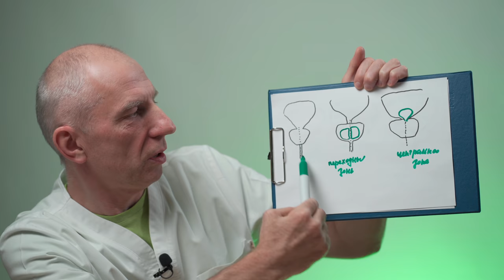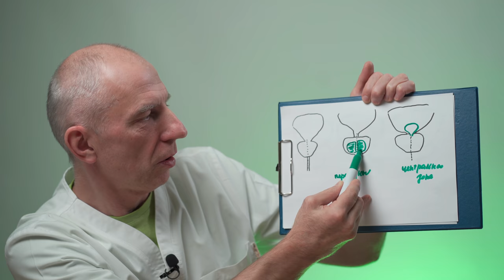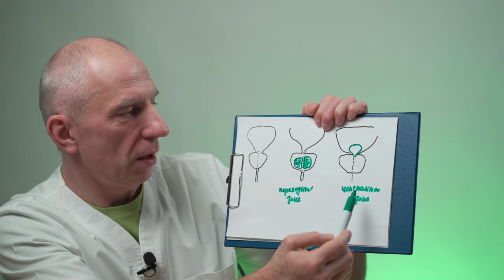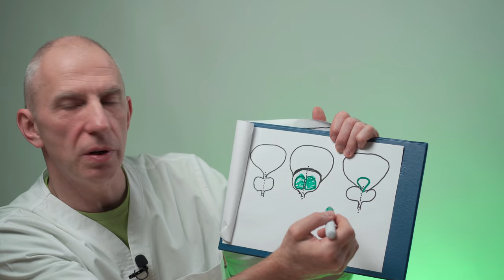Мужское здоровье | Простатит, аденома простаты.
В этом видео мы разберем такие мужские заболевания, как простатит и аденома простаты. В чем отличия? В каком возрасте и почему возникают эти проблемы? И главное - что делать в случае появления симптомов.
Ведущий: Малахов И.М. - врач-уролог, специалист висцеральных практик Клиники Огулова, специалист ультразвуковой диагностики.